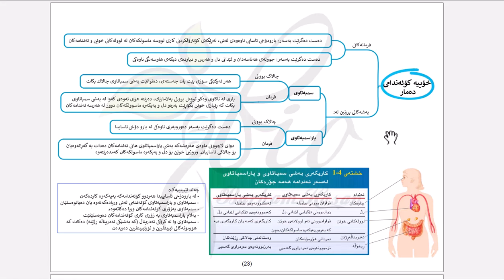Kurdish Malzama New Update